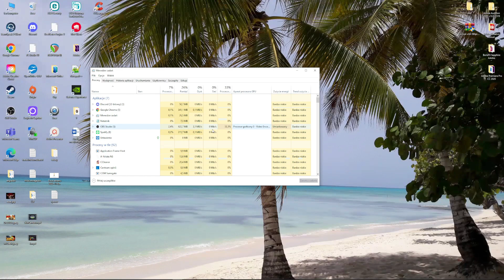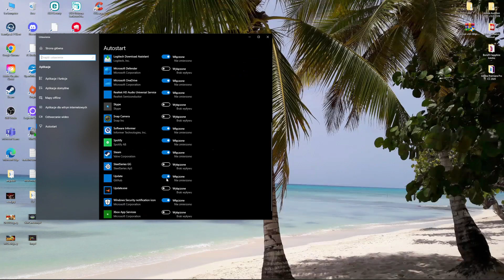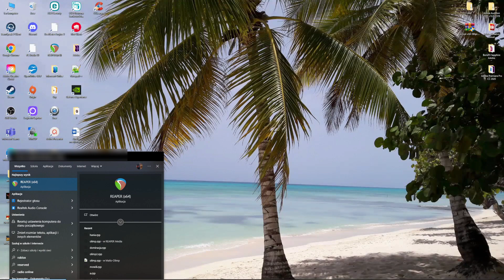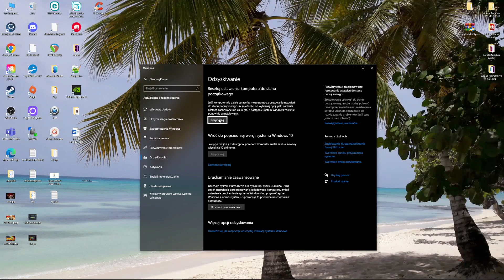JAK MIEĆ WIĘCEJ FPS w CS 2? | 5 SPOSOBÓW!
TAGI:
Mózgownica, mozgownica